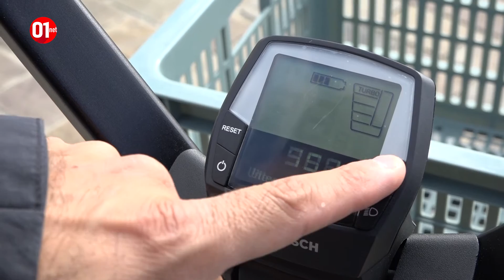Moustache lance son premier vélo cargo électrique, le Lundi 20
Le fabricant de vélo électrique français débarque sur le marché du cargo avec un longtail compact, bien conçu et particulièrement bien équipé. Nous avons pu le prendre en main.

01net.com est le premier site web français d’information spécialisé dans les nouvelles technologies et l’actualité des produits high-tech.